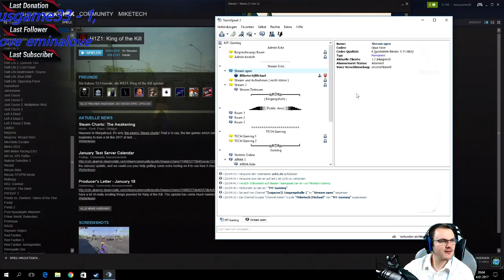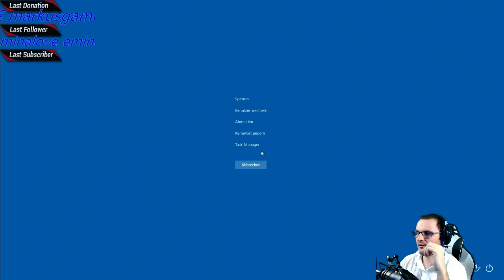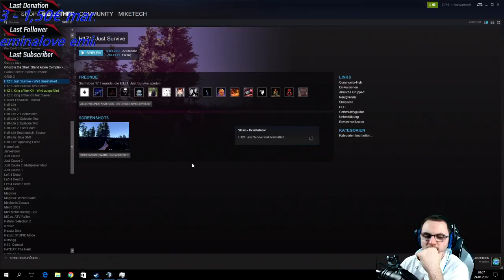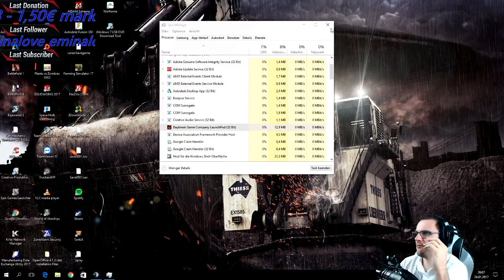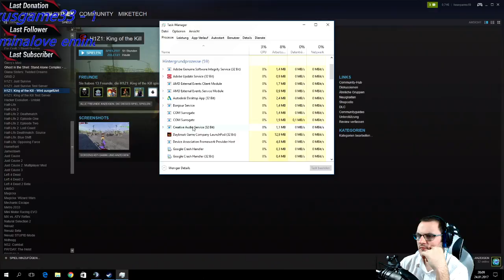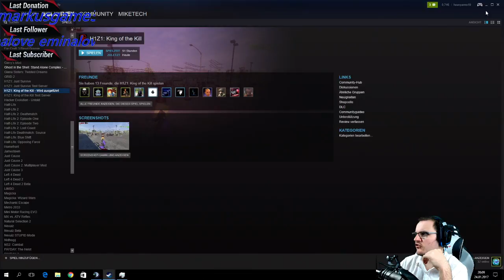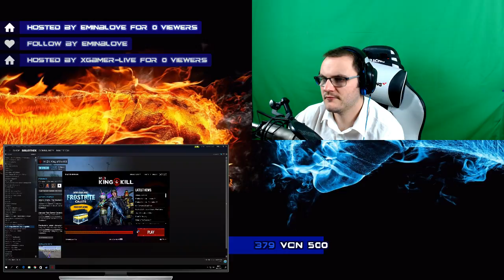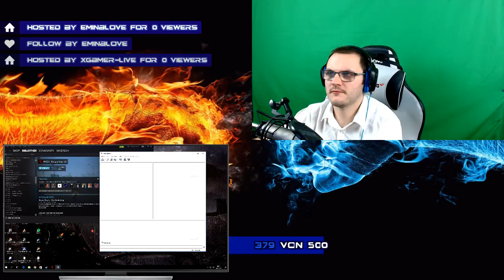The MT-Gaming Show: Frisch gwaschener MT techstream Kärcher (Part 11)